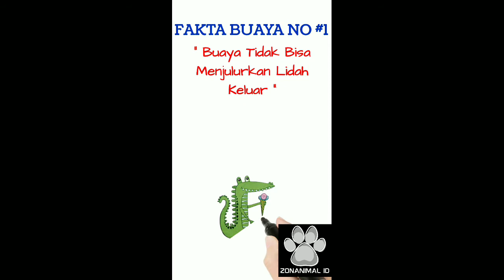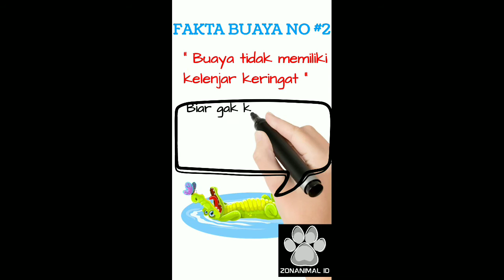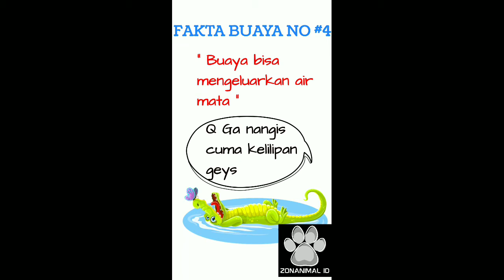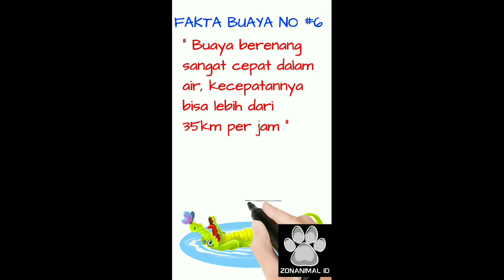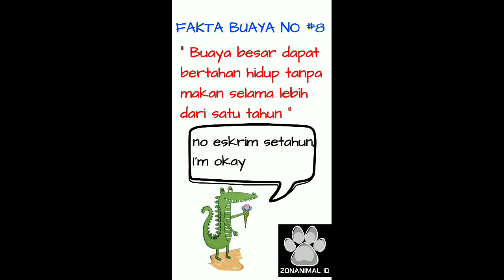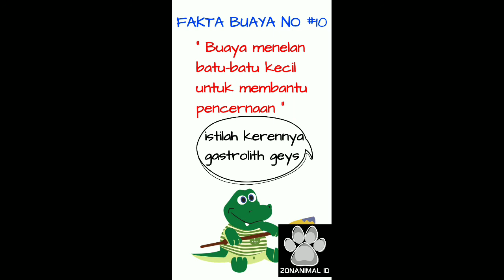10 Fakta Unik Buaya Yang Tidak Kamu Sangka Part 1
Inilah 10 Fakta Unik Buaya Yang Tidak Kamu Sangka Part 1

Sudah tahukah kamu 10 fakta unik tentang hewan buaya ini? disajikan dengan animasi whiteboard yang menarik, simak ya